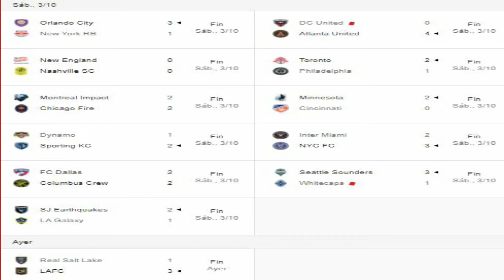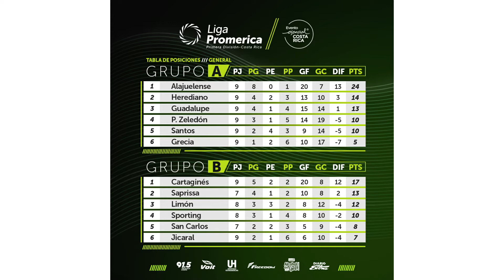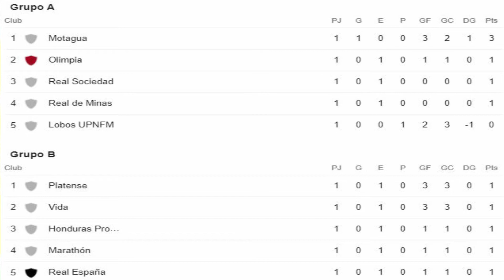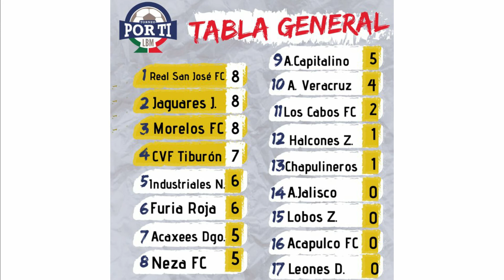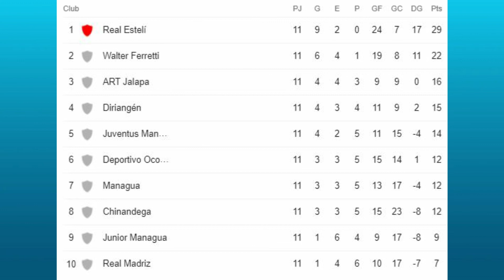Bicho Borracho ATACA GUATEMALA / TRIPLE Empate Hondureño / CLASICO REAL Mexicano Y MAS, SNYCA #14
Este es una nueva serie de vídeos semanales que estarán hechos por mi, Un Tal Fran, esto como supondrás es una mini alternativa a Palabra de Gol, esto por desprestigiar a la Liga MX y en general a Concacaf en su canal, así que espero que esta idea y serie de vídeos les guste para mas adelante.

1.- LIGA MX
2.- MLS
3.- LIGA COSTARRICENSE
4.- LIGA HONDUREÑA
5.- LIGA SALVADOREÑA
6.- PREMIER LEAGUE CANADIENSE
7.- LIGA GUATEMALTECA
8.- LIGA PANAMEÑA
9.- LIGA NICARAGÜENSE
10.- LIGA DOMINICANA
11.- LIGA DEL BALOMPIE MEXICANO

Debido a la emergencia mundial que esta azotando al mundo del deporte, muchas ligas de fútbol han decidido suspender sus acciones, e incluso algunas han dado por finalizado definitivamente su torneo, por lo que en la concacaf, esto no es la excepción, así que hoy haremos una edición algo limitada en cuanto a contenido pero que igual informara de la gran mayoría de las ligas de concacaf. HASTA PRONTO